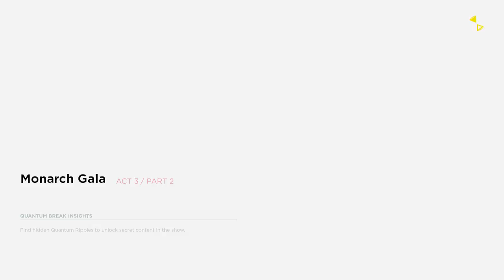Let's Play Quantum Break - Episode 10 - Monarch Gala